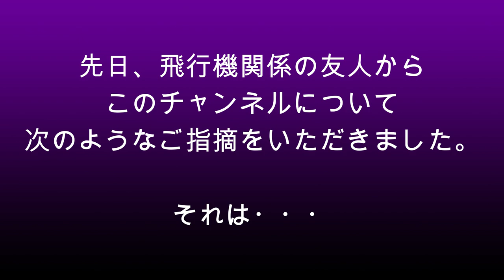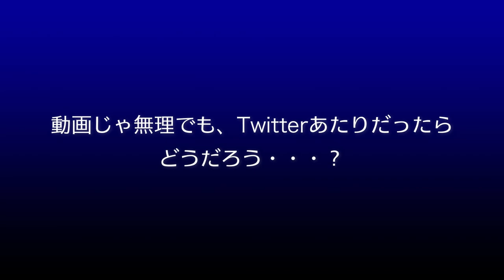【成田空港】いつもご覧下さっている皆様へ、Zari-Gチャンネルよりお知らせ